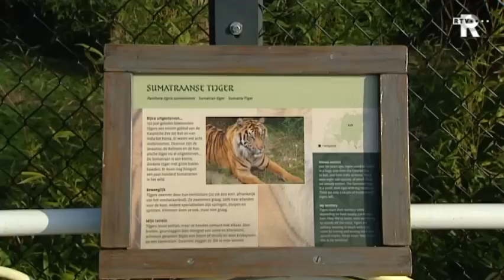'Dood Hermes was niet te voorkomen'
Diergaarde Blijdorp heeft niets kunnen doen om de dood van Tijger Hermes te voorkomen. De tijger stikte donderdag in een stuk vlees, voor de ogen van vele bezoekers.